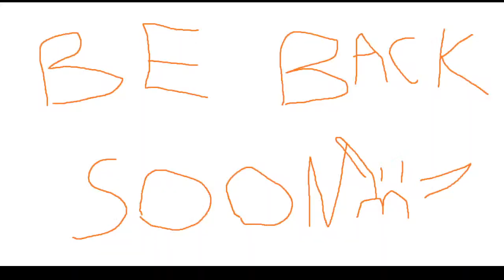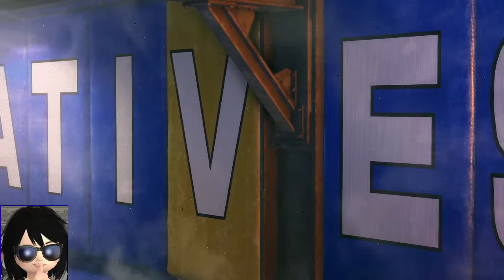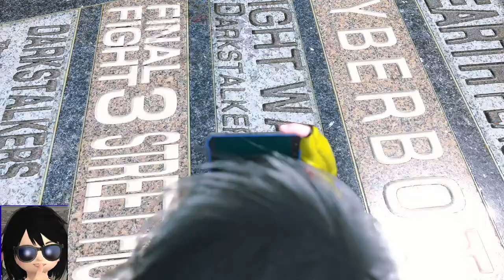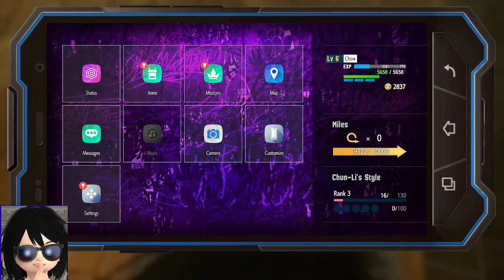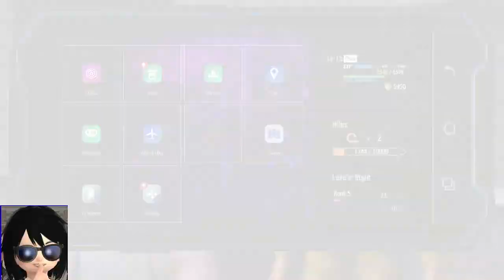Getting out of hospital and into the ring jack!!! Street fighter 6